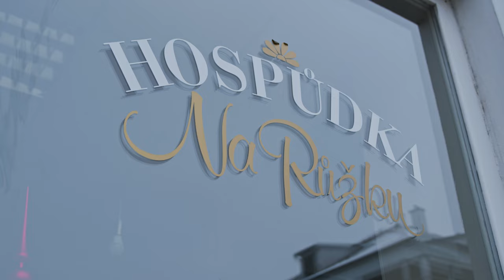Maturitní klip D4P Střední průmyslová škola Písek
Maturitní klip na téma "Pátek třináctého"!